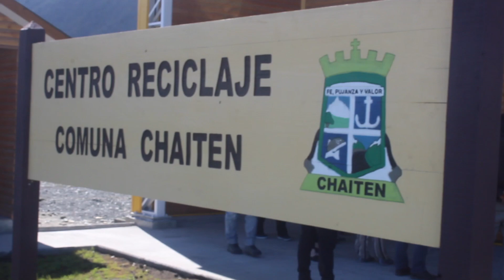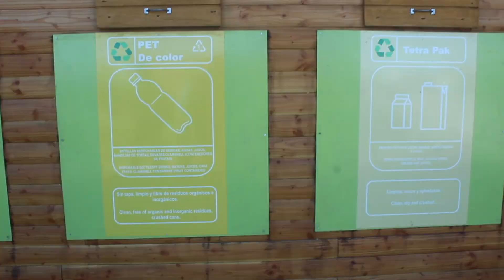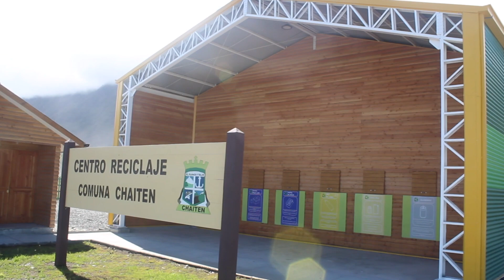Destacan importancia de primer centro de reciclaje de la provincia de Palena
Se trata del primer punto de reciclaje en la comuna de Chaitén y tercero en la región de los lagos. Las obras de su construcción ya están terminadas por lo que fueron visitadas por autoridades de gobierno y locales, quienes destacan la importancia de contar con este centro en la zona.